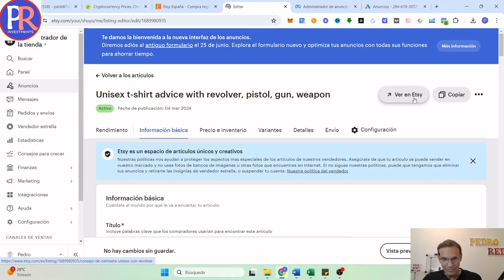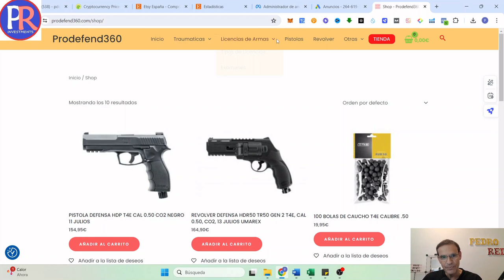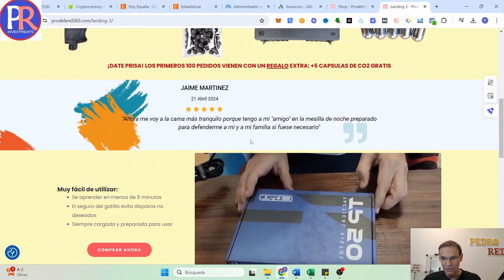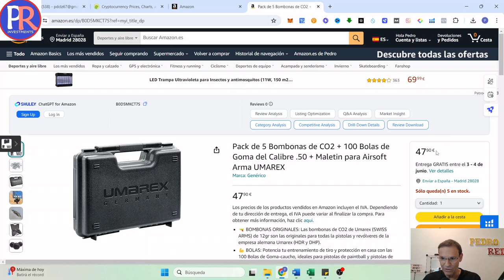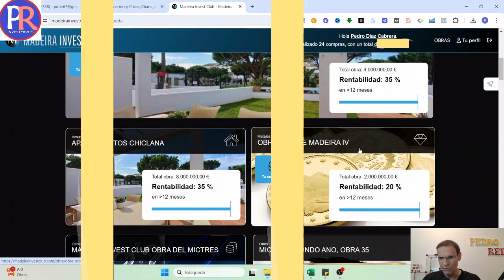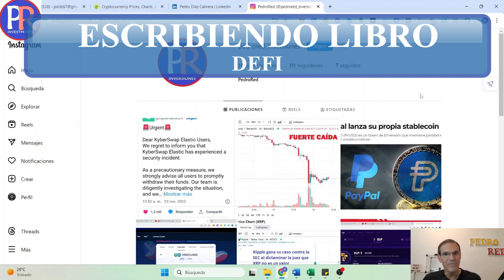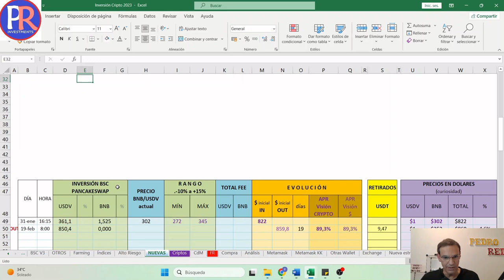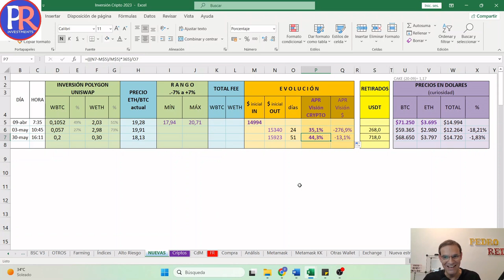💲GANANDO 👉 Estado de mis Inversiones: DEFI, eCommerce, Amazon, MIC, Marca personal, etc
Vamos a ver un resumen de como van mis diferentes inversiones. La verdad es que no solo van más o menos bien, sino que me lo estoy pasado genial.

Ya sabéis cual es el objetivo de este canal, ¿no? ganar, aquí estamos para ganar, ganar en el mundo cripto de la forma más segura posible, sin tener en cuenta si el mercado sube o baja. Y es mil veces más segura que el trading, y mucho más beneficiosa que simplemente holdear tus criptos. La solución es El DEFI (las finanzas descentralizadas), vas sacando un rendimiento a tus criptomonedas, si verte obligado a venderlas. El DEFI es DEFI_nitivamente la mejor solución. Si te interesa el tema de ganar dinero en cripto de forma segura con el DEFI, ya sabes lo que tienes que hacer, suscribirte a este canal para no perderte ninguna inversión

✅ Y si quieres hacer algún REGALO, un regalo relacionado con elmundo cripto, no dejes de visitar mi web de merchandising cripto